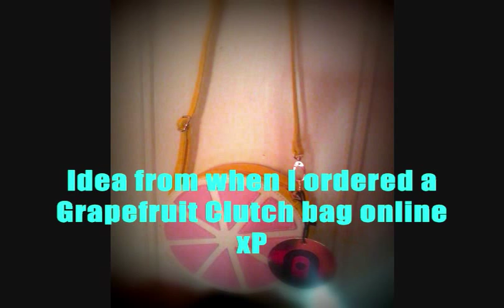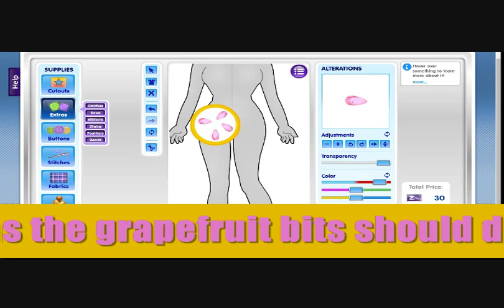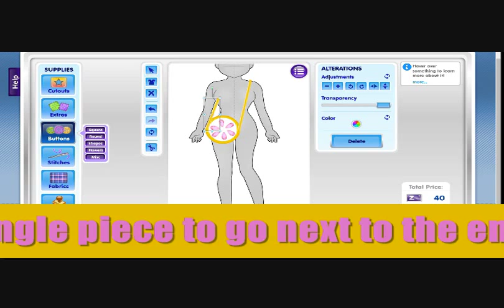Zwinky - Grapefruit Clutch Bag - FDS Tutorial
Grapefruit is Kitty's favorite fruit in case you all didn't know o3o VERY SIMPLE FDS THING LOL! Few weeks ago I ordered me a cute Grapefruit clutch at lulus.com Gave me the idea to make a cute grapferuit clutch bag on FDS, KA KA KA KAWAII!